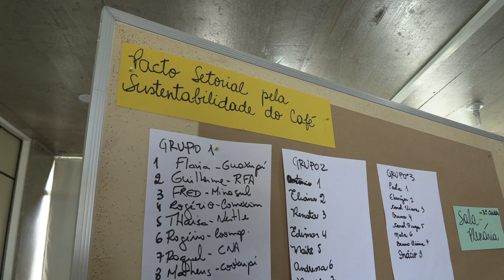BELO HORIZONTE OFICINA INPACTO